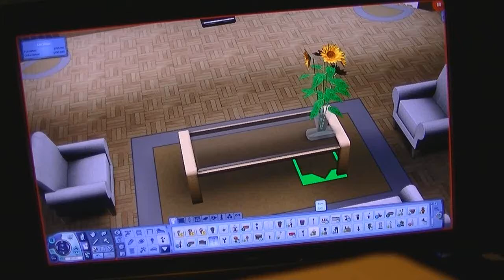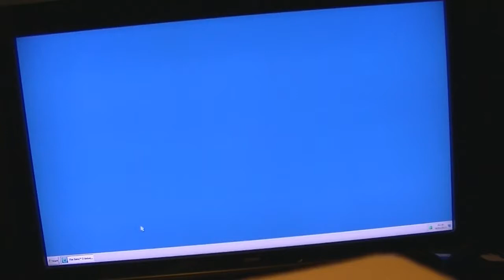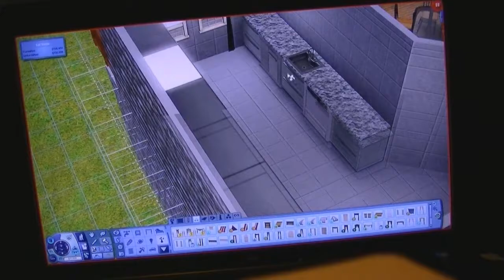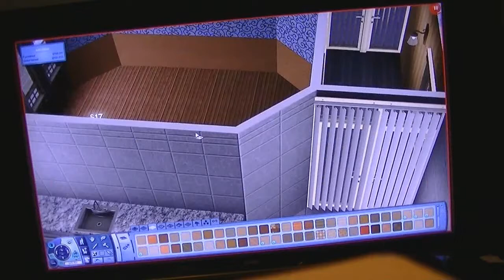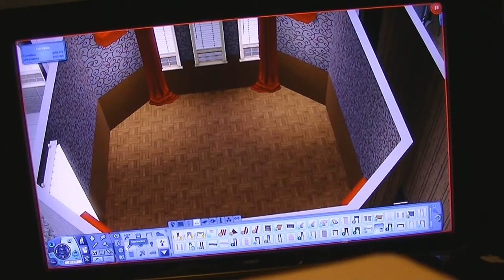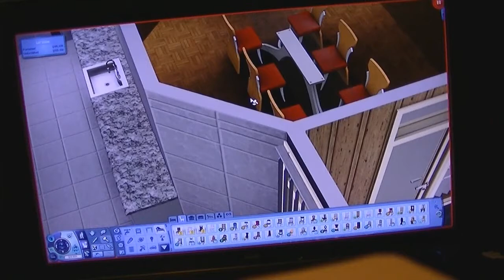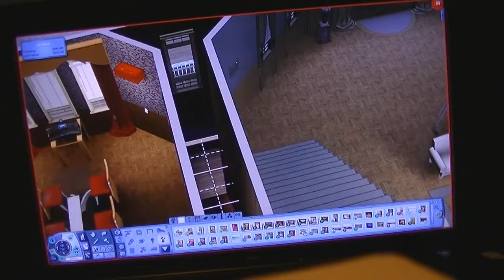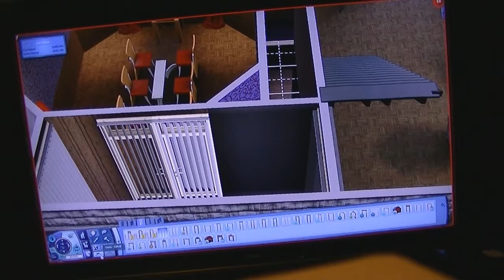Let's Play The Sims 3 University Life - Part 9 - (Impregnate All The Woman)